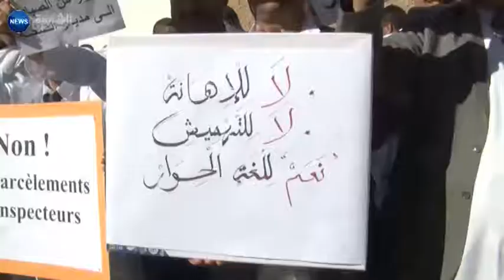قبضة حديدية بين صيادلة ولاية باتنة ومدير الصحة